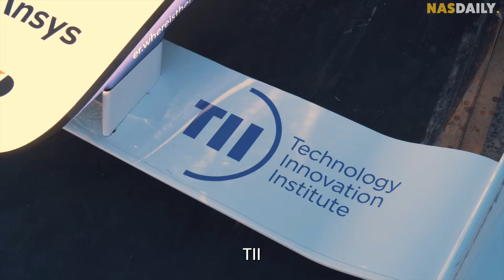TII-EuroRacing - History in the making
On January 7, TII-EuroRacing participated in the Autonomous Challenge @ CES 2022 at the Las Vegas Motor Speedway.

We are excited to help pioneer autonomous racing!